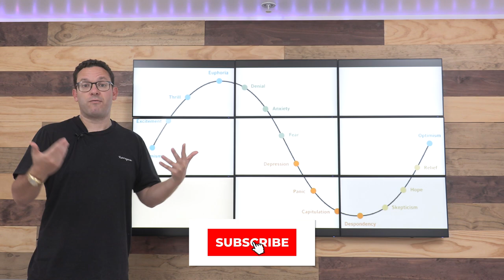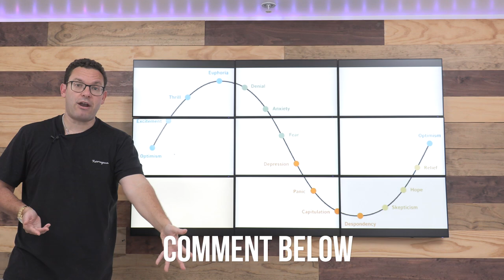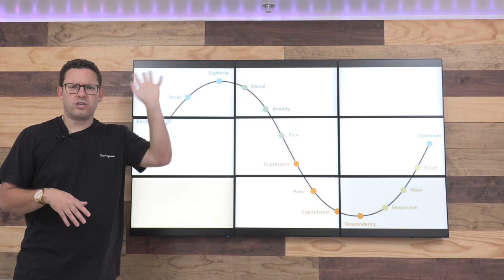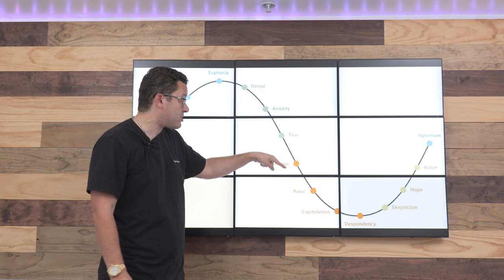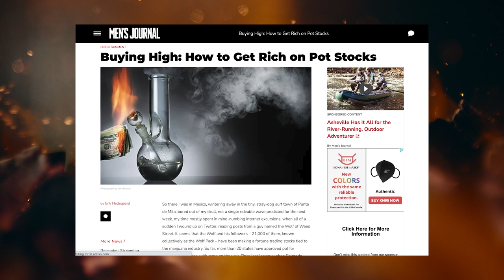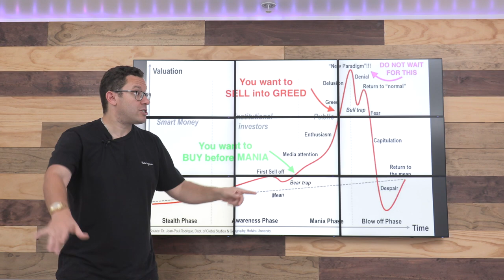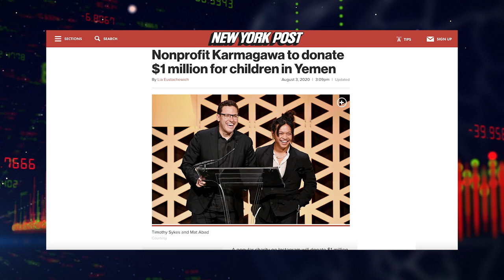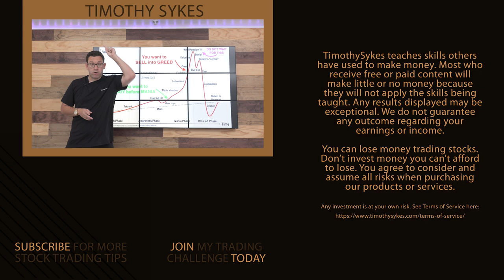How To Know How A Stock Pump Ends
⭐️ Read this article where I called out the Wolf of Weed Street

Most of my niche is composed of promoters and suckers… Understand, a stock pump can only last for so long. How can you be better prepared? Believe it or not, human psychology plays a huge role. Learn the process, the patterns, and use them to your advantage.

🔴 FULL DESCRIPTION:

On-screen, I have a psychological chart of how traders act in the stock market, particularly the emotional stages of a pump and dump.

Learn more about the emotions behind a stock's rise and fall, plus…

Why promoters don’t like me…

What happens when a pump and dump collapses.

Why I actually don’t want these companies to fail…

What happens explicitly with these penny stocks (see the second chart)…

How a reporter changed teams literally mid-article as I called out a promoter. (Article linked above)

How manias are created.

And how you can use this predictable chart pattern to your advantage.